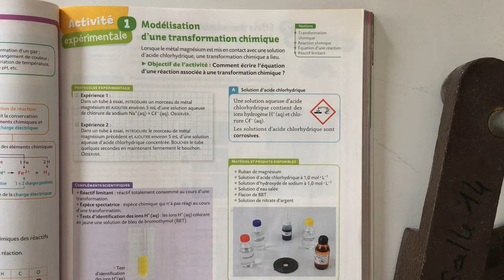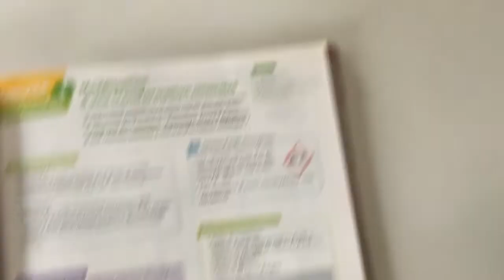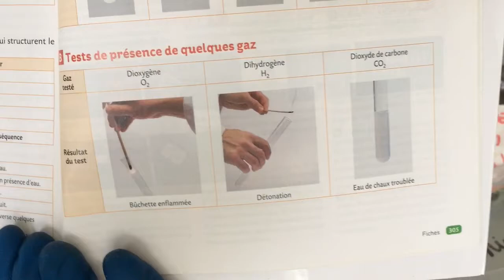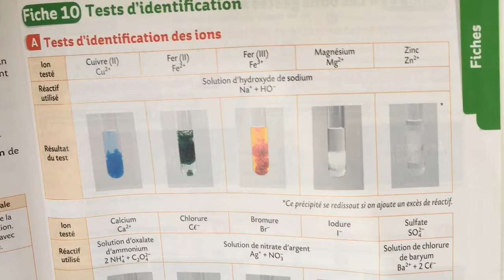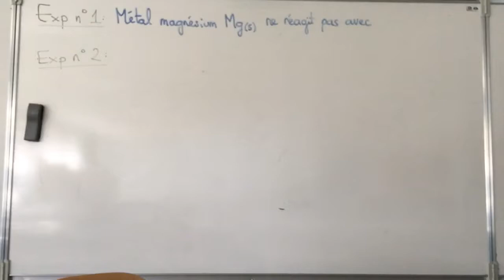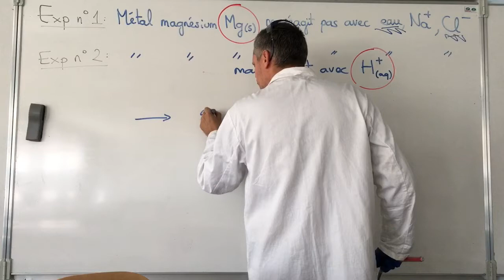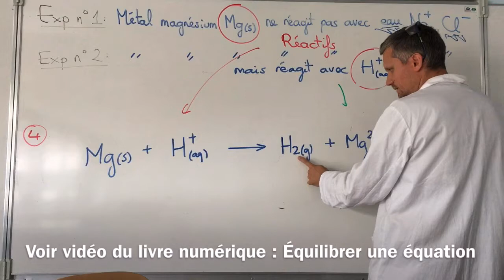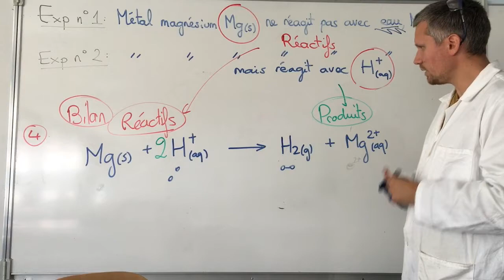Chap 7 : Expérience 1 p 111